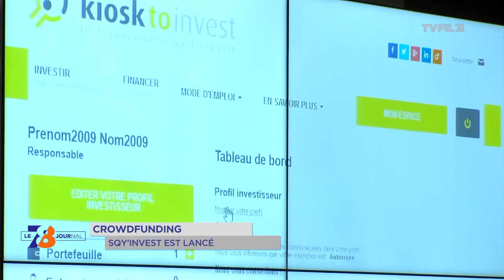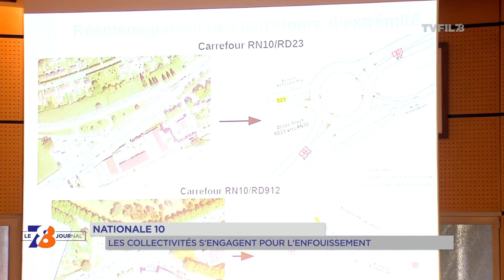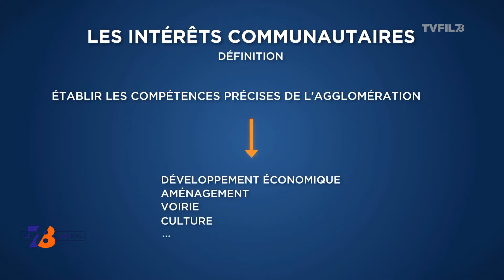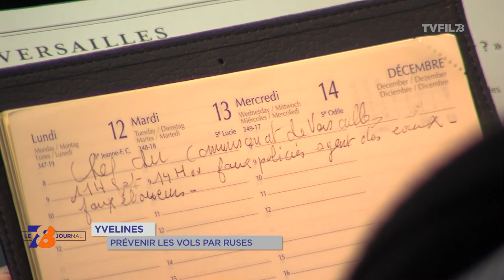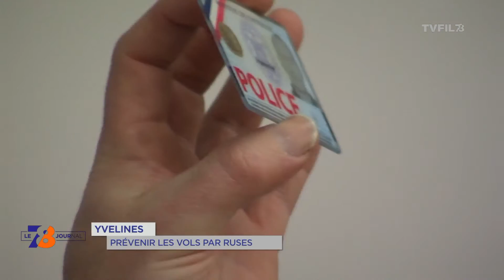7/8 Le journal - jeudi 15 décembre 2016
Nationale 10 : la région s’engage

Signature à Trappes hier d’un accord qui devrait permettre de sortir enfin du tunnel. L’enfouissement d’une partie de la N10 qui traverse la commune devrait être terminé en 2021.

Crowfunding : SQY’Invest lancé

Une nouvelle plateforme de financement participatif lancée à St-Quentin-en-Yvelines. SQY’Invest doit permettre aux entrepreneurs de booster le développement de leurs activités.

SQY : tensions lors du conseil

Dernière réunion des élus de l’agglomération de SQY hier soir et des tensions qui perdurent entre majorité et opposition. Résultat : le vote des compétences n’est toujours pas possible, un an après l’arrivée de 5 nouvelles communes.

Et aussi :

Le commissariat du futur à Elancourt toujours sur les rails

Une crèche 100% écolo à Saint-Cyr-l’Ecole